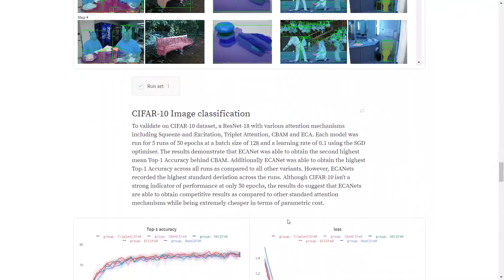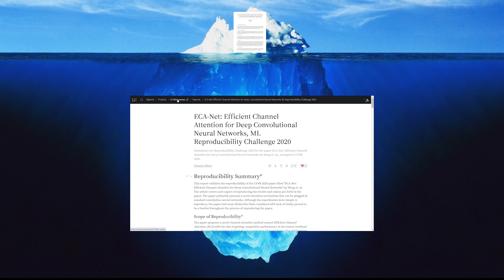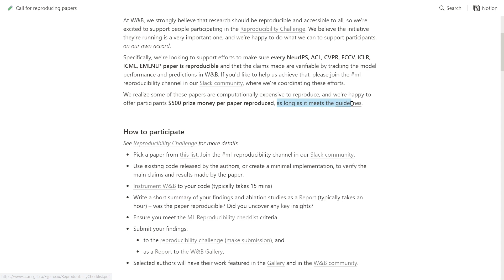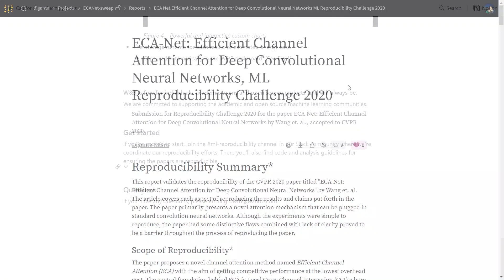Call for Reproducing Papers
Reproducibility Challenge encourages people to validate the results of papers published at top conferences, and here's how Weights and Biases machine learning tools can help you participating in the challenge.

Our gallery features curated machine learning reports by researchers exploring deep learning techniques, Kagglers showcasing winning models, and industry leaders sharing best practices.